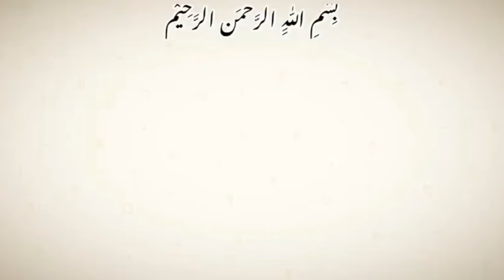Easy & quick hairstyle for girls | front hairstyle Simple and easy | eid hairstyle for girls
Easy hairstyle for long hair | easy hairstyle for girls | front hairstyle Simple and easy |

your searches..

Top Amazing Hair and Simple
Hairstyles Transformations - Beautiful
Amazing Hairstyles
easy hairstyle for girls
Quick and Easy Hairstyles
5-Minute Hairstyles
Beginner-Friendly Hairstyles
Hairstyles for Busy Mornings
Effortless Hair Tutorials
Simple Hairstyles for Every Occasion
Trendy and Easy Hairstyles
DIY Hairstyles
Cute and Quick Hairstyles
simple hairstyle
curly hairstyles
hair style girl simple and easy
hairstyle simple
simple hairstyle for everyday college
curl hair style girl
new hair style girl
simple hair style girl
curls with straightener short hair
eid hairstyles for girls
eid hairstyles for long hair
eid ke liye hair style
front hairstyle
hair style simple
hairstyles for eid 2024
how to curl your hair with a straight...
simple function hairstyles
bal curly karne ka tarika
best hair style girl
celebrity hairstyle
clg girl hairstyles simple
curls hairstyle
curls with straightener
curly hair hairstyles
curly hairstyles without machine
easy braids for beginners
easy front hairstyle for beginners
easy hairstyles
easy hairstyles for girls
eid easy hairstyle
eid hairstyle
eid special makeup and hairstyle
farewell makeup for girls
front haircut for girls
girls hairstyle simple
hair curling tutorial
hair style for girl
hair style girl easy
hair style girls
hairstyle for beach look
hairstyle for eid
hairstyle for eid long hair
hairstyle for eid simple and easy
hairstyle for kids
hairstyle girls
hairstyle girls
hear stylish girl
how to curl short hair with a straigh...
jora hairstyle for girls
khule balo ki hairstyle simple
modern hairstyles for women
new easy hairstyle
new hairstyle for girls
quick hairstyles
short hair style girl simple and easy
side hairstyle for long hair
simple front hairstyle